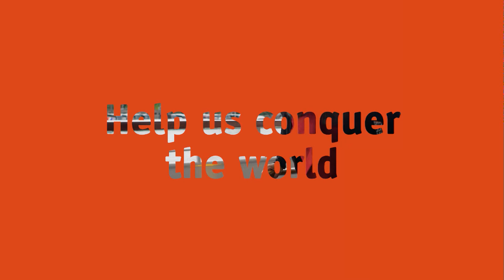Help us conquer the world – Amina Boher (ES)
Pensar en grande, empezar en pequeño y escalar rápido. Amina Boher, nuestra FP&A de París, nos cuenta las claves para trabajar en una empresa internacional.